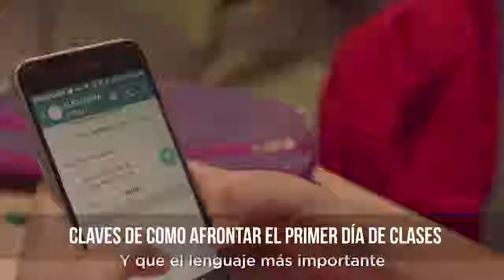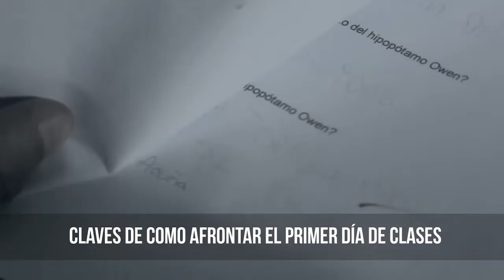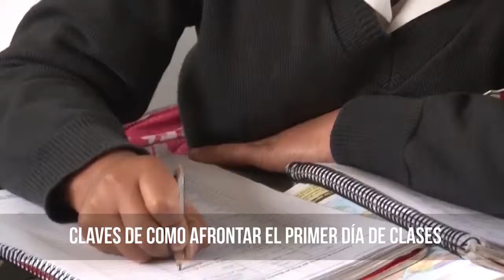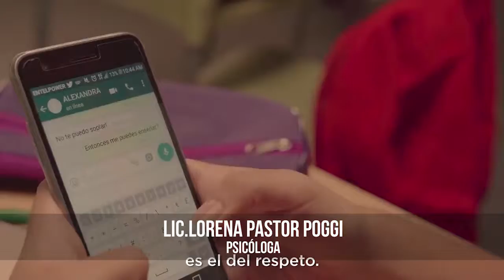Claves para afrontar el primer día de clases- Lic Lorena Pastor- Radio Exitosa